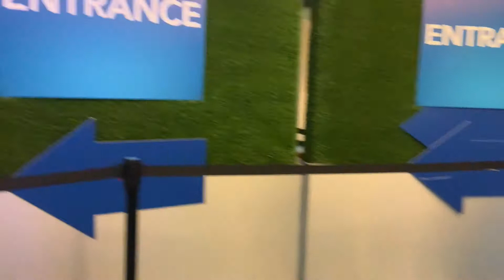Under The Sea Adventure | Georgia Aquarium VLOG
Hey Klubhouse Kids! We took a trip to the Georgia Aquarium to see all of the animals that live Under The Sea!

Have you visited any aquariums before? Let us know how your trip was in the comments!